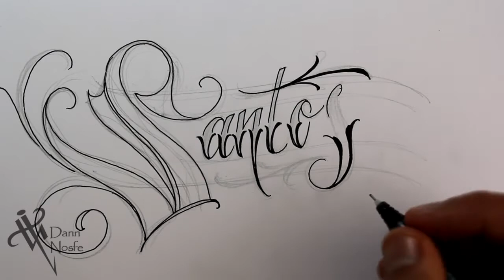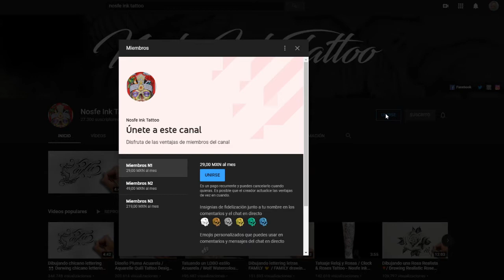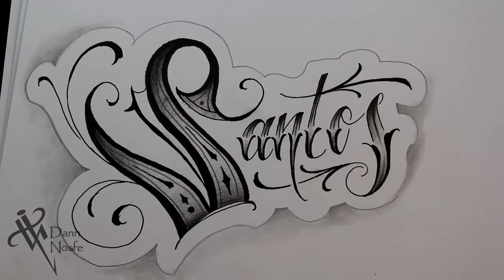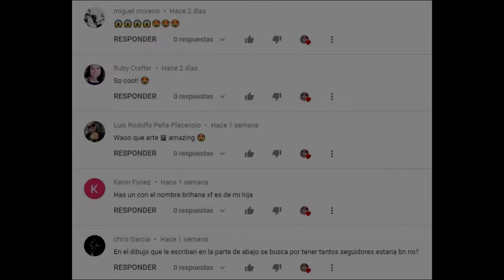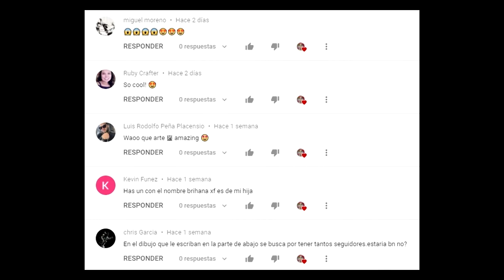❗ Dibujando lettering SANTOS Tattoo LETTERING Fancy Chicano lettering ❗❗ TATUANDO TATUAJES LETRAS